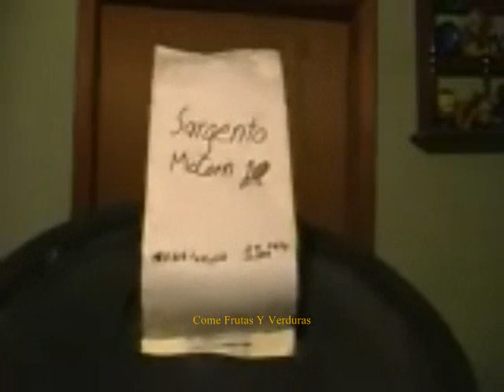Rosetas De Maiz Del Sargento McCorn